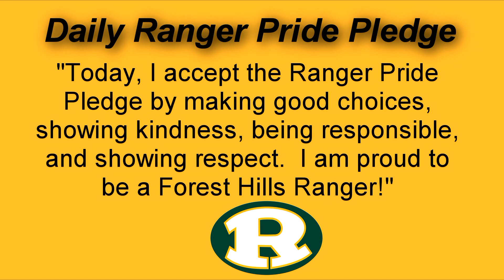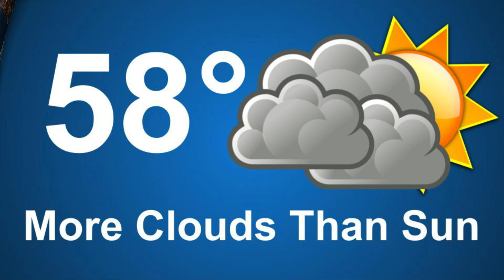FHES Announcements 4-11-19